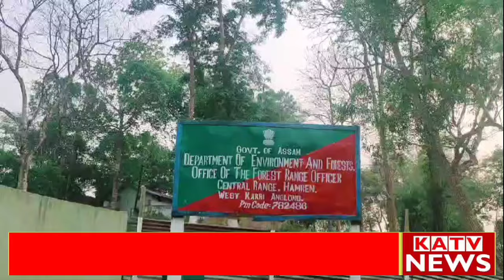Hamren Central Range pen Protection Range chelangsi kanghu athengpi kenep long